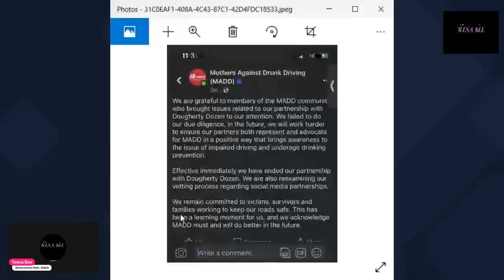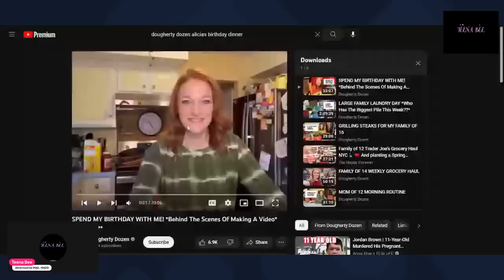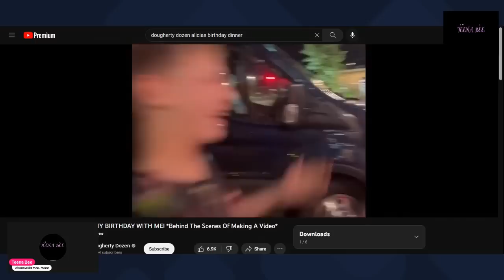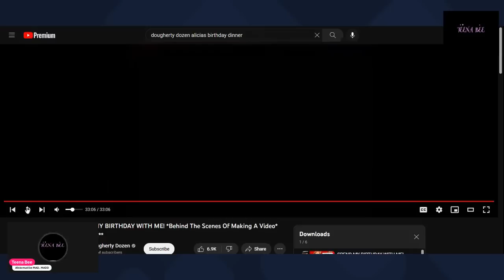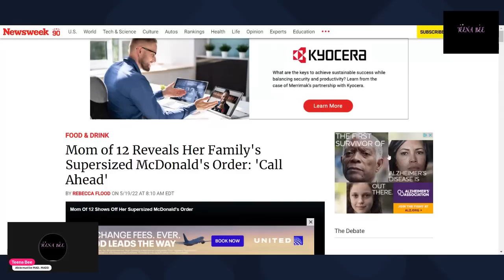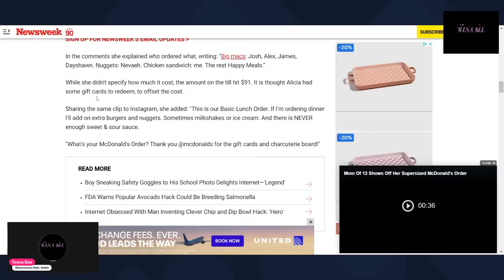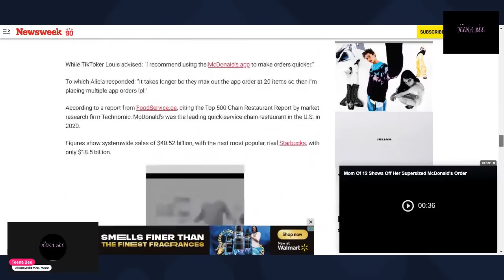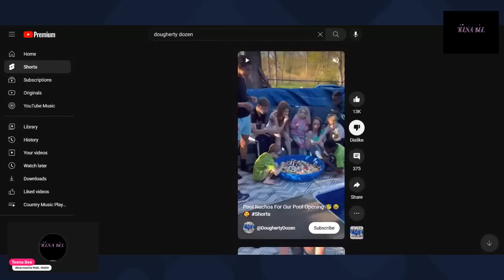May 13, 2023